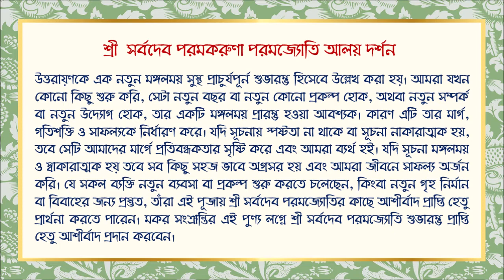15.01.2022 - Aalaya Darshan Sankalpa